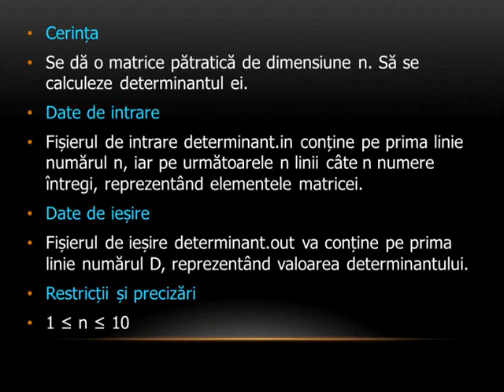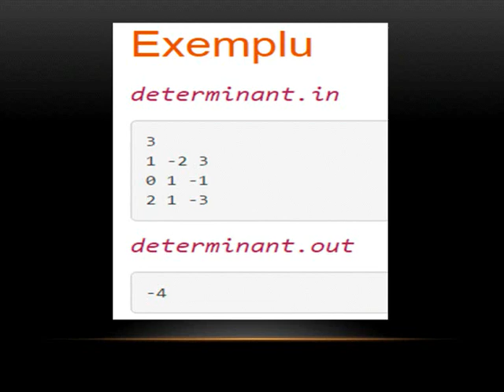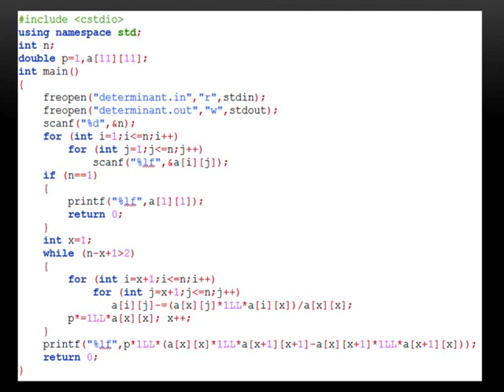Limbajul C++ - problema #1398 Determinant de pe site-ul pbinfo.ro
Se dă o matrice pătratică de dimensiune n. Să se calculeze determinantul ei.